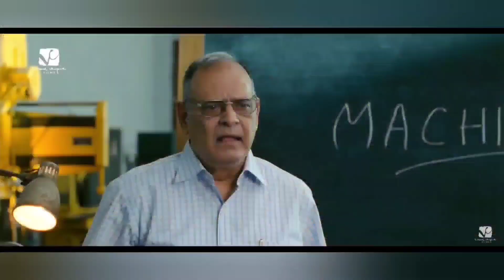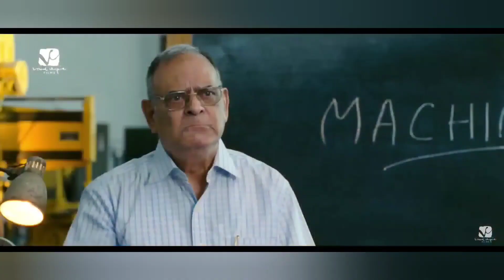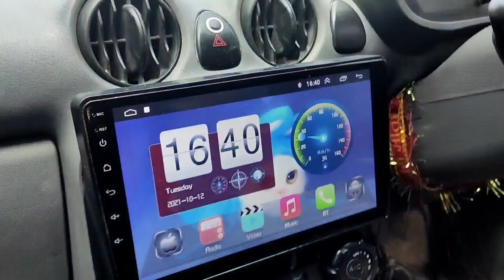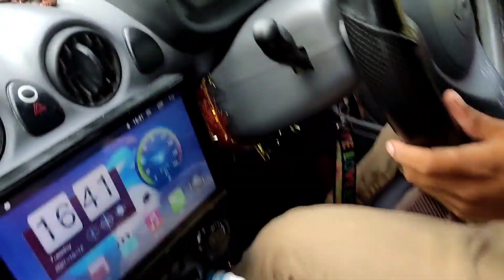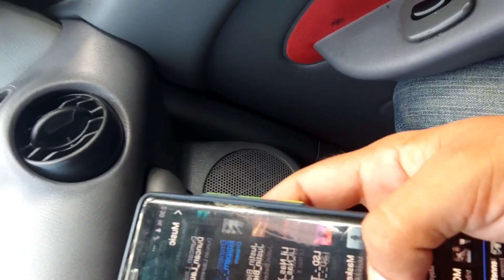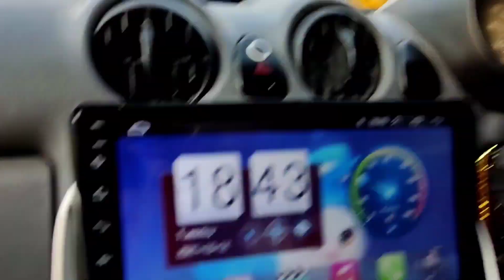Hello friends kata ho chook tira first car vlog दाजुभाइ कार मा घुम्दै ।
first car vlog दाजुभाइ कार मा दाङ घुम्दै । carvlog vlog @balenshah6219 ‎@bhimthapavlog